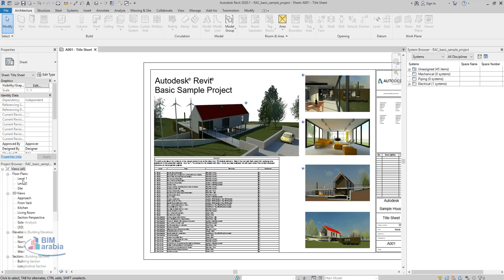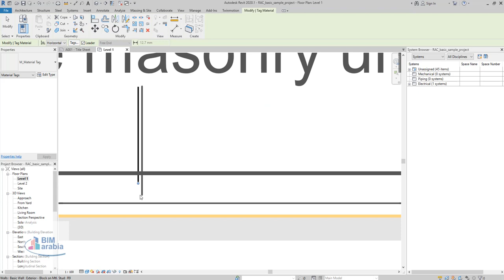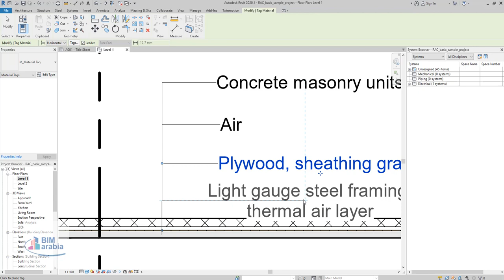revit architecture shop drawings material tag